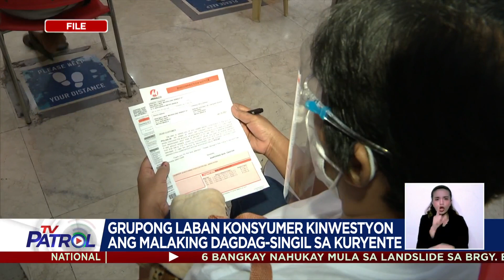Grupo idinaing ang dagdag-singil sa kuryente | TV Patrol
Idinaing ngayong Martes ng grupo ng mga konsumer ang pagtaas ng singil ng kuryente sa bansa.